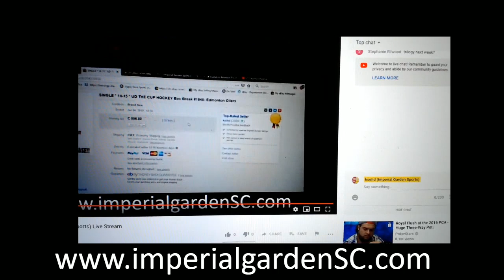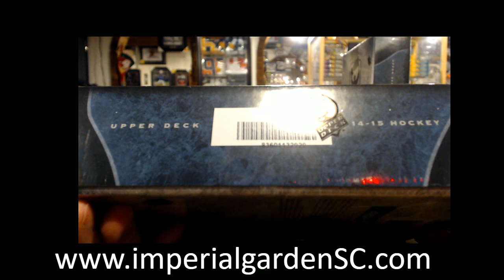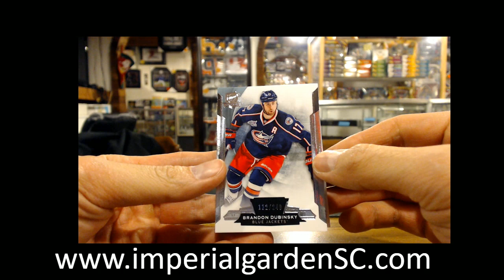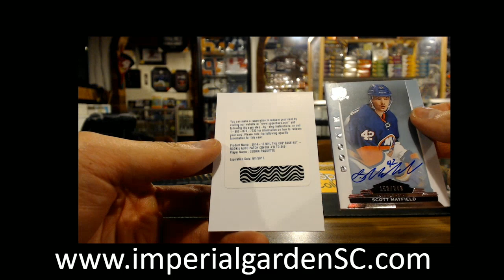SINGLE BREAK #1840 : 14-15 UD THE CUP (EXQUISITE) NHL HOCKEY BOX